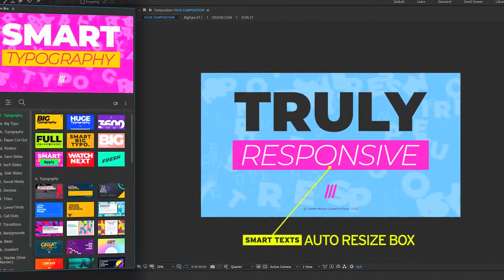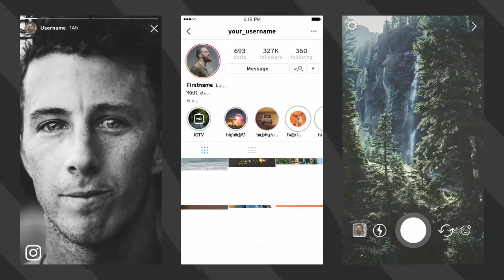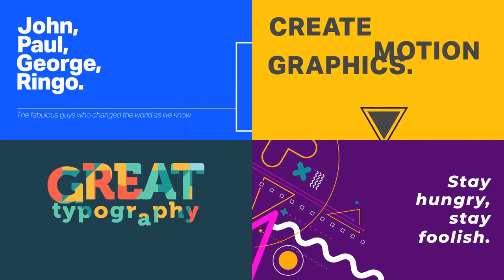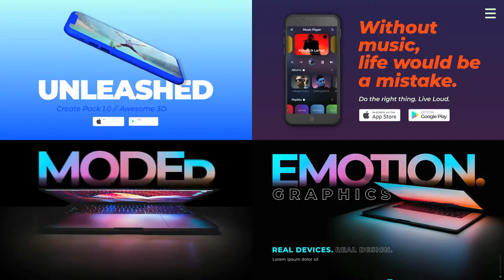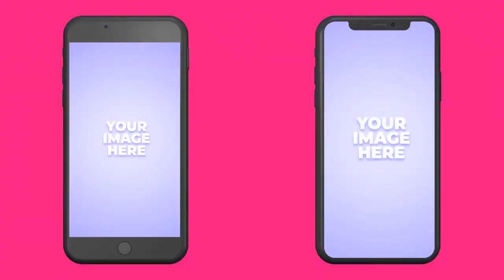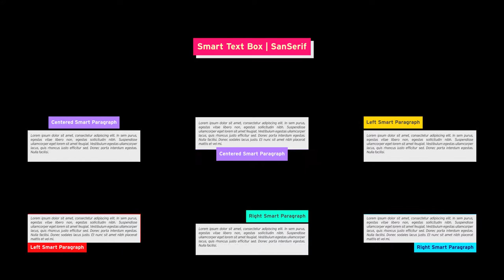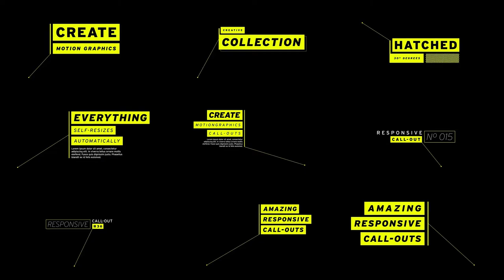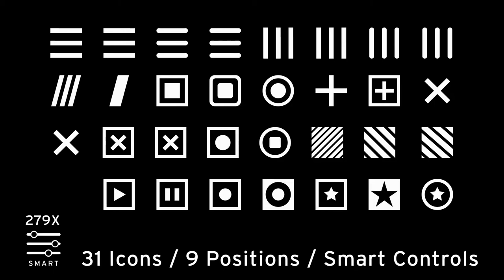CREATE PACK 3600 Elements for After Effects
Create Pack for After Effects is the largest animation bundle in the entire market. There are more than 3,600 elements ready to use with just one click. As a bonus, you can create over 12,000 animated emoji.
Quite awesome categories including Typography, Social Media, Instagram Stories, Instagram Interfaces, Posters, Titles, Lower Thirds, Neon Lines, Transitions, Animated Backgrounds, Icons and more.
Save your money, all you need is in only one product.

CREATE PACK 1.1 – PRODUCT INFO
+3.600 Elements
+12.000 Emojis with Emoji Creator Pro
After Effects CC 2014.2 or higher.
3D Devices requires CC2017 or higher
Compatible with Free Motion Bro Extension – VERSION 3.0 (required)
Auto Scale to any Size and Format
Speed and Duration Control
Auto-Sync with Free Adobe Fonts
Simple Smart Controls
Lastest Trendy Elements
Free Future Updates
Fast Premium Support in English
Suporte Premium em Português
Free Additional Content
Video Tutorials
Ready for all languages.
Ready for Any Resolution.
Promo Video Project Not Included

background, devices, elements, graphics pack, instagram, lower thirds, mobile, neon lines, pack, shapes, social media, titles, transitions, typography, youtube